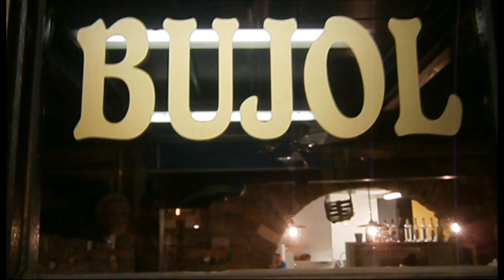Bujol Krodegini 2019 MAlojz